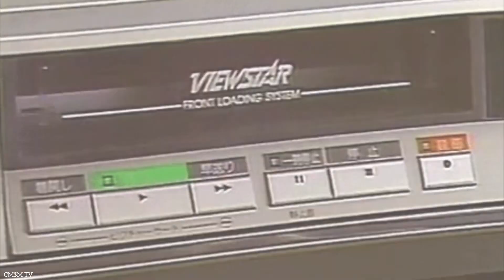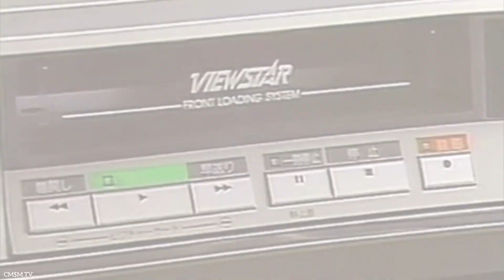T.L “The Legend” - 2003 [Music Visualizer]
CM$M Productions Presents* NEW 2024 Music Video! ​⁠ ​⁠ ​⁠@cashmoneystreetmafia4565